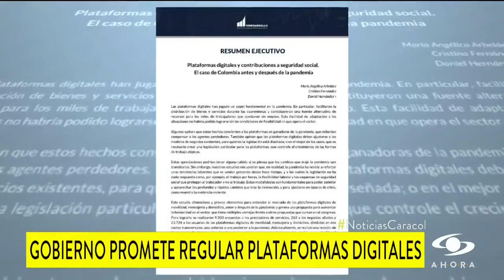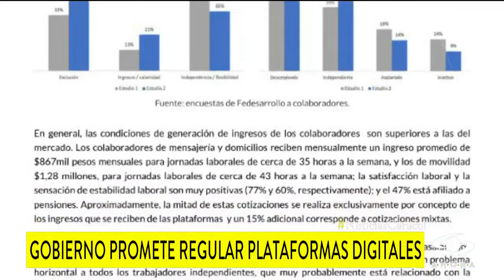Entrevista a José Daniel López en Noticias Caracol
Entrevista | José Daniel López director Ejecutivo de Alianza In, habló para Noticias Caracol sobre la legalidad de las plataformas digitales de movilidad en el país.